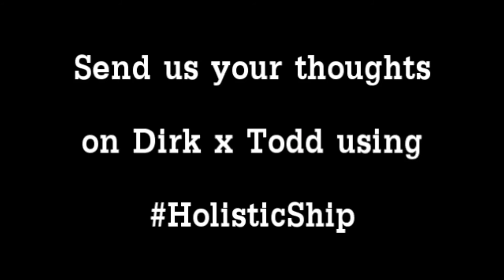Teaser clip for the Dirk Gently’s Holistic Detective Agency: HolisticShip.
Here is a teaser clip for the new project that us Dirktectives are working on, it’s a Dirk Gently’s Holistic Detective Agency: Holistic Ships.